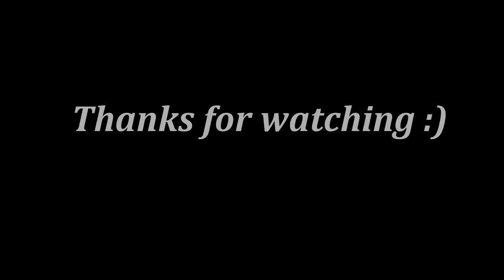Leeds Floods Boxing Day 2015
Flooding in Leeds on boxing day 2015.